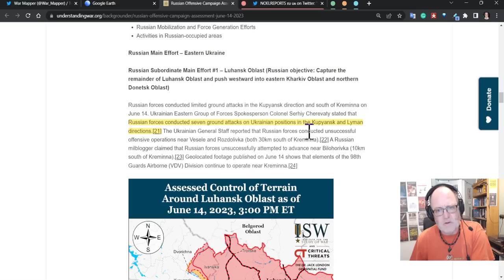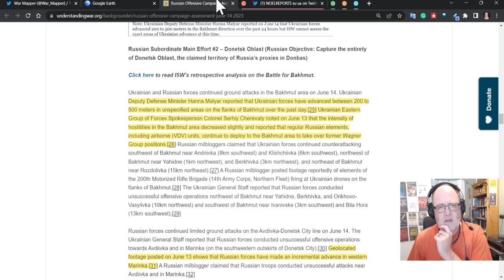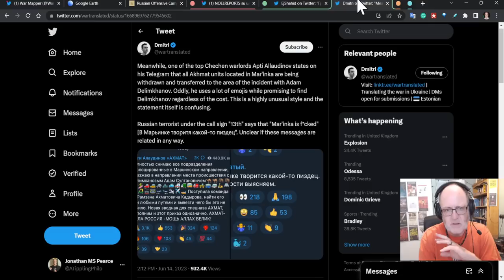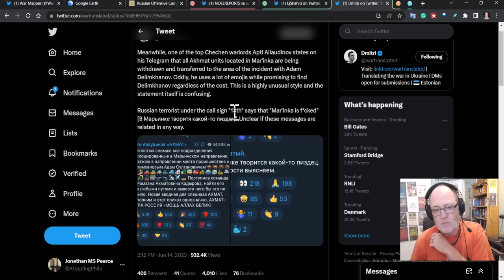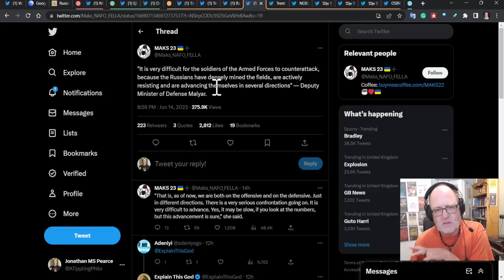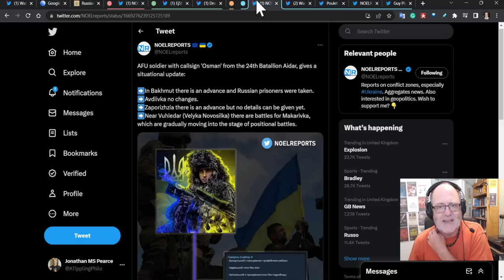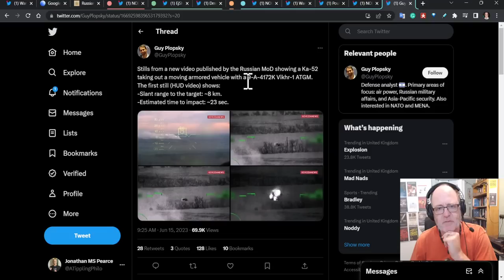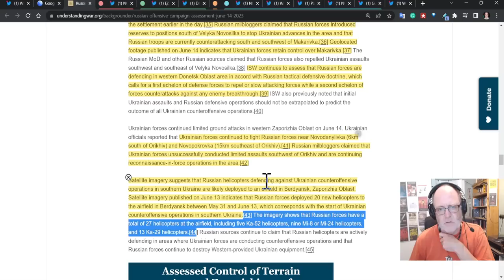Ukraine War Update (20230615): Full Frontline Update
(or use the code ATP)
YouTube have banned my use of chapters as a result of my suspension. Huge apologies.
0:00 Start
0:26 Kupiansk-Kreminna
2:47 Bakhmut
7:50 Adiivka/Marinka
13:53 South Donetsk/ Zap Oblast